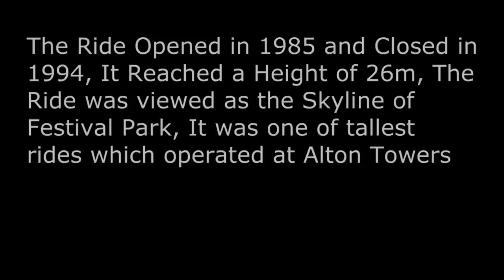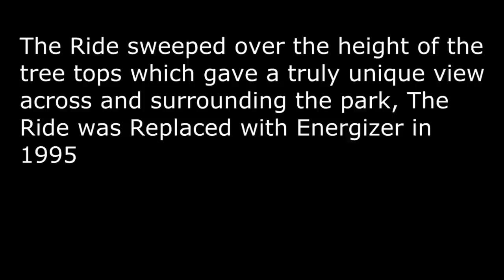The Dead Rides Of Alton Towers *Series 3*: 1001 Nights *Part 1* (HD)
The Information is all in the Video! More Alton Tower Themed Updates Soon!